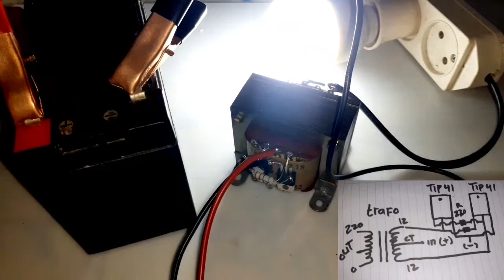cara membuat inverter 50watt